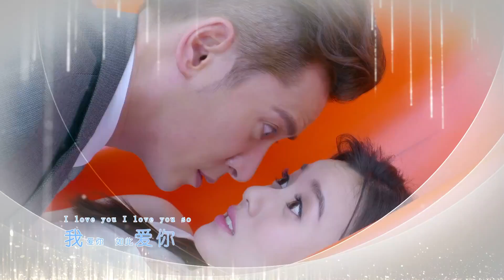【ENG SUB】Love, Just Come 19丨The Most Popular Chinese Drama in the First Half of 2023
From when she was young, Qing Ling grew up in an orphanage. She is a kind, cheerful and helpful girl with a perfect sense of smell. Due to her sensitivity to smells, she started to develop perfume. Qing Ling's dream is to create a perfume to pay back the orphanage and help society. In order to realize this dream, Qing Ling persevered through all sorts of adversity. While chasing her dream, she received Xu Qing Lun, Duan Tian Lang, Duan Yi Hua and others' help. During this period, she also finds and reconnects with her family.